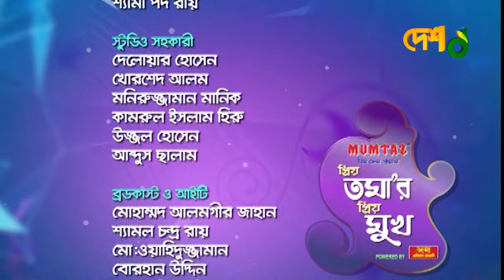ফারজানা ছবি। প্রিয়তমার মুখ প্রিয় মুখ। দেশ টিভি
PrioTomar Prio Mukh / প্রিয় তমা’র প্রিয় মুখ

Host: Toma Mirza | তমা মির্জা
Gest: Farzana Chobi | ফারজানা ছবি

web: desh.tv
42, Shaheed sangbadik Selina Parveen Sarak, Malibagh , Dhaka-1217, Bangladesh